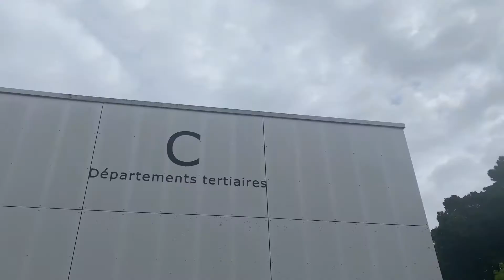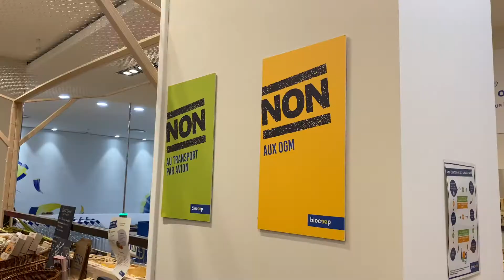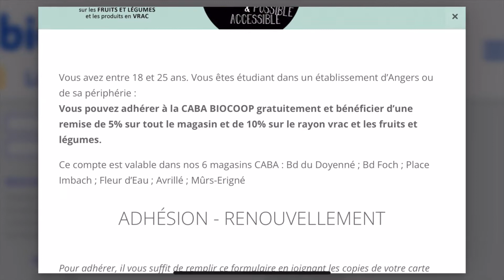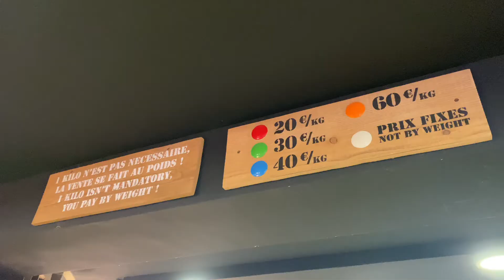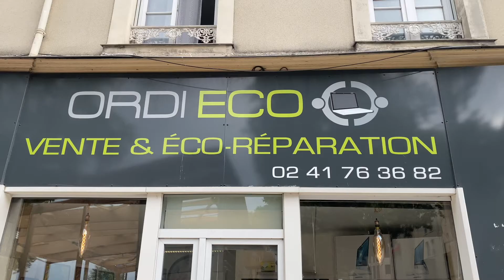TC - L'écoresponsabilité par des étudiants de BUT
Vlog réalisé par des étudiants en première année de BUT Techniques de commercialisation dans le cadre de leur semaine d'intégration.